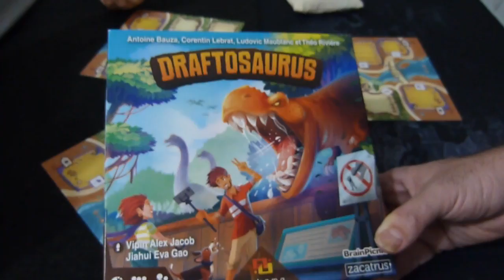Jugamos a Draftosaurus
G_nions, hoy jugamos a Draftosaurus, este juego donde tenemos que situar meeples de dinosaurios en cada uno de nuestros parques.

No os ponemos las reglas porque ya hay muchos canales que las tienen. Solo nuestra partida más o menos divertida de una familia intergeneracional.